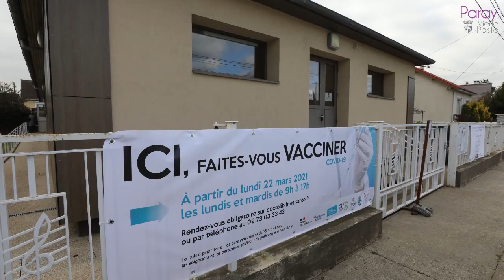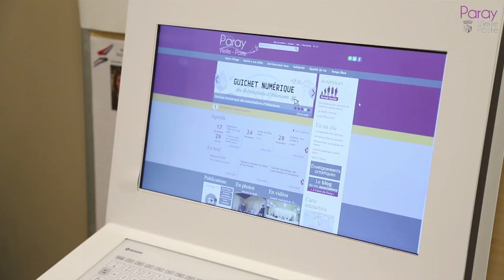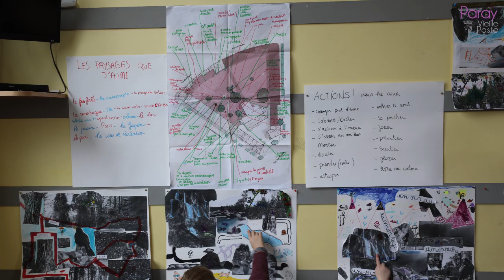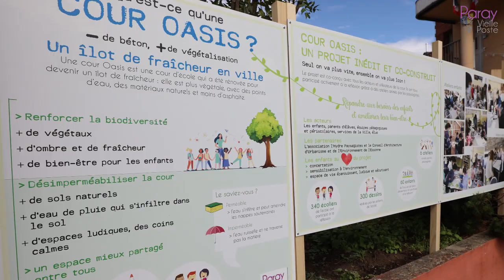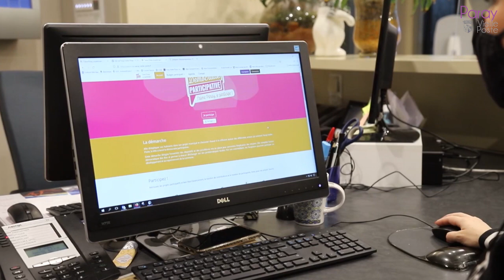Vœux de Madame le Maire 2022